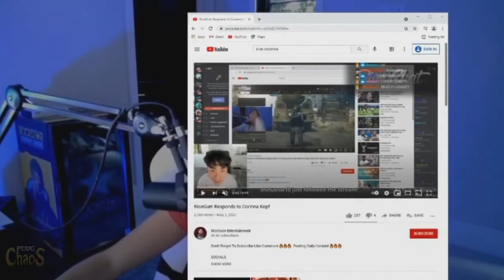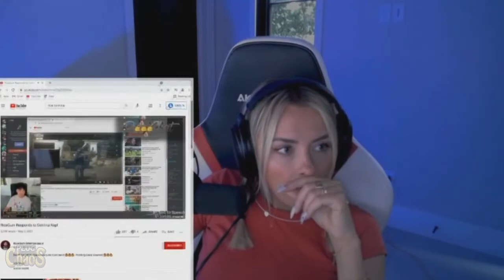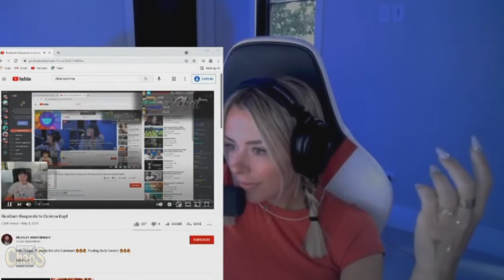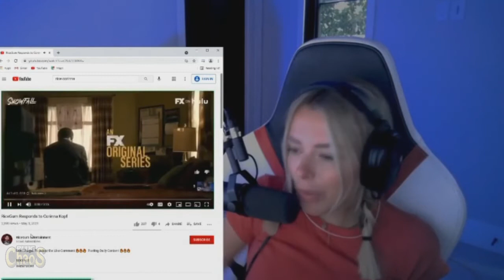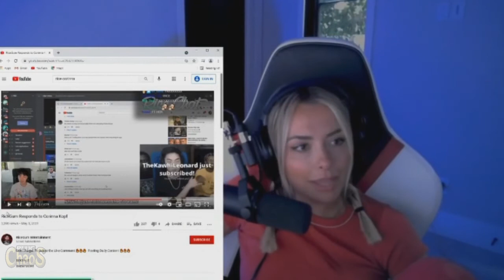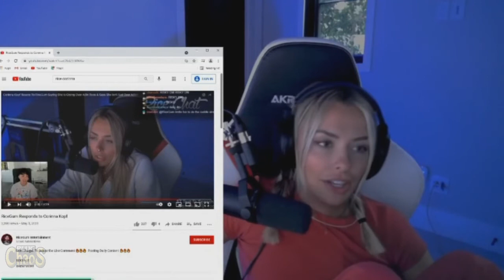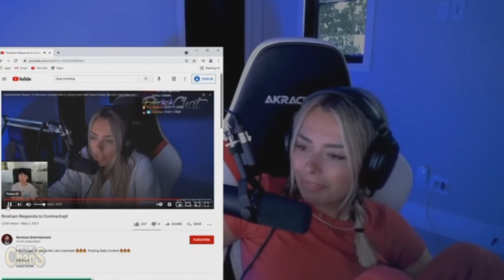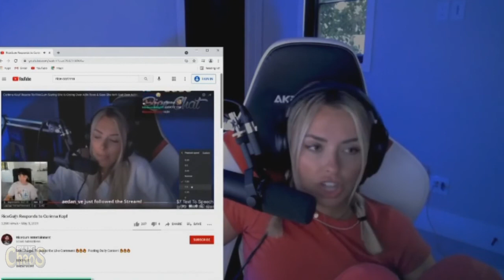Corinna Kopf Reacts And Responds AGAIN to RiceGum & AdinRoss Drama!!